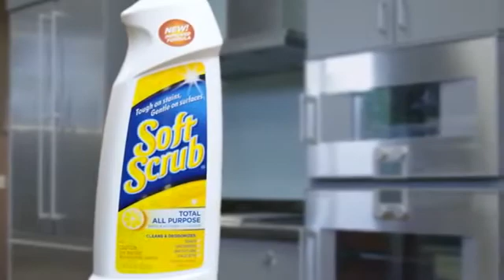Soft Scrub Sizzle Reel rev 2 7 23 12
Here's a recreation of the science experiment showing how new Soft Scrub lemon (code named "shamrock") rinses clean.